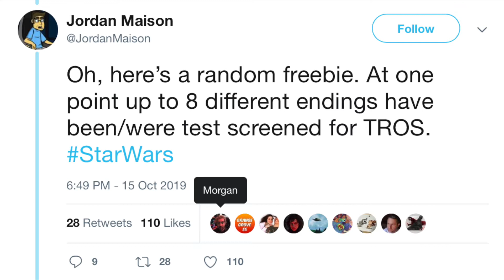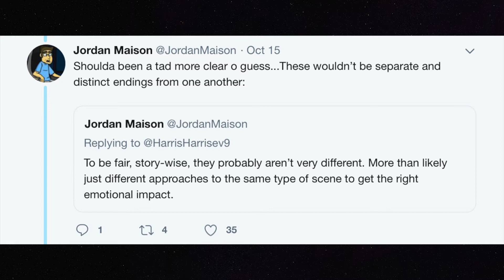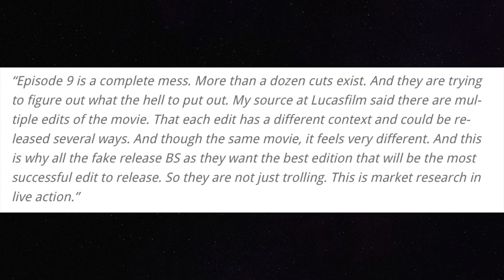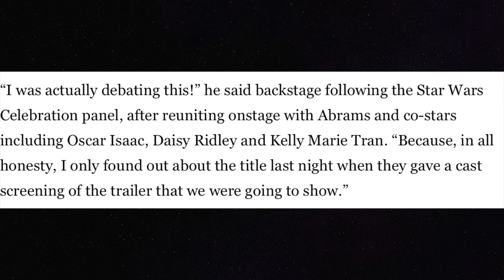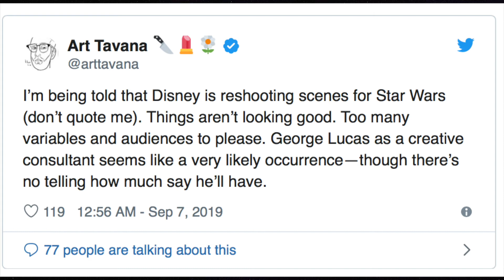Star Wars The Rise of Skywalker Has 8 Different Endings!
A new rumor indicates that Star Wars: The Rise of Skywalker has 8 different endings echoing a rumor from September that indicated there were 12 different cuts of the film.